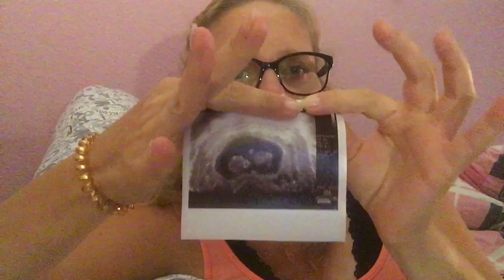So war mein Termin im Geburtshaus 🤰🏼 die Michaela Vorsorge 18. Ssw